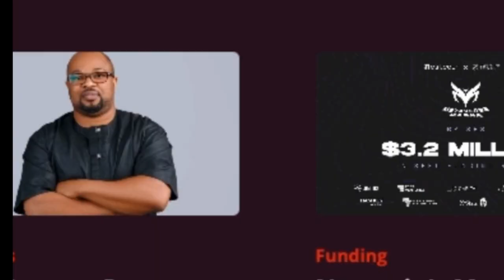Backend: "Don't Just Network, Nurture Relationships" - Blessing Abeng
Blessing Abeng, Co-founder of Ingressive For Good and Disha which got acquired by Flutterwave shares her experiences from her previous startup, challenges faced and ideas on how to successfully run and scale a startup in Africa.